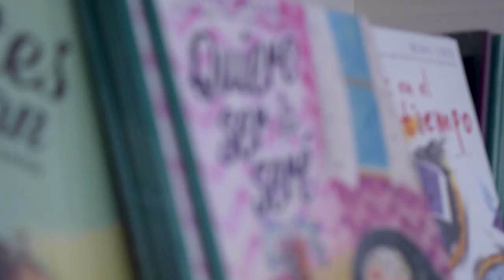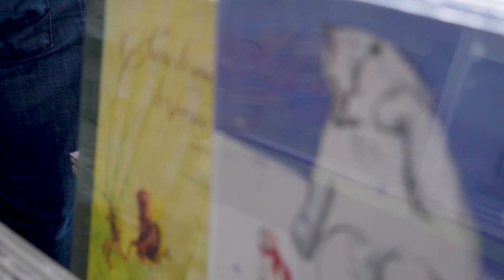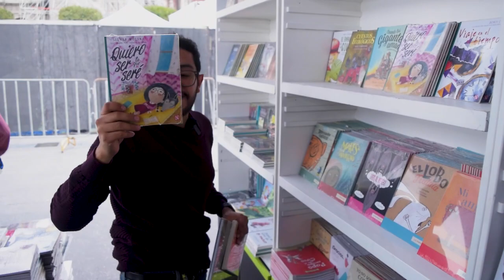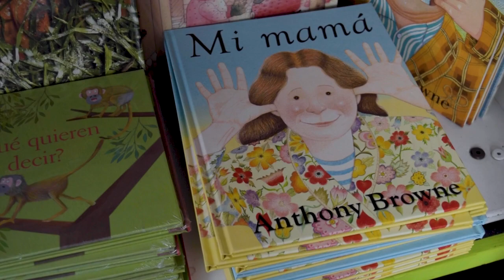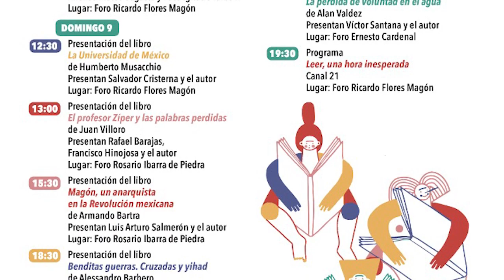Llegan los libros infantiles y juveniles a la FILZócalo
Ezra Alcázar te lleva a conocer nuestro otro stand dedicado a la literatura infantil y juvenil en la FILZócalo